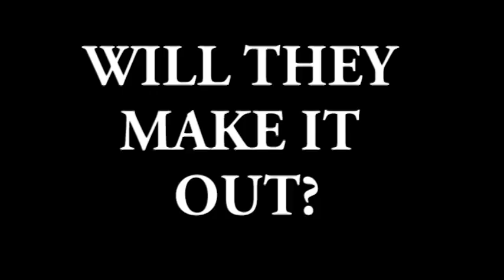sixty short film official trailer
fear has came it is  here